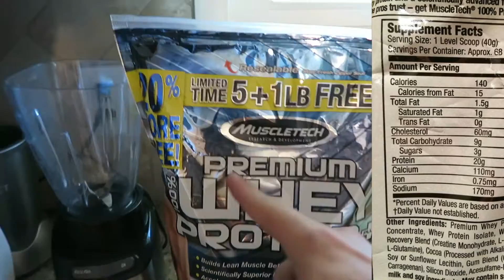The Best 1,000 Calorie Mass Gainer for Bulking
Heres a look at the best 1000 calorie protein shake mass gainer for bulking bodybuilding
Amazon Wishlist
►BodySpace on Bodybuilding.com is AnthonyCuocco11

Weight Lifting channel focused on bodybuilding, power lifting, and all other things fitness related. My goal is to motivate and inspire people to always progress in everything they do. Bodybuilding is life